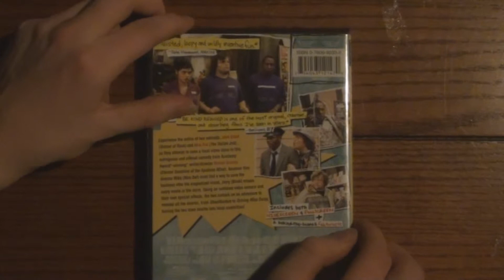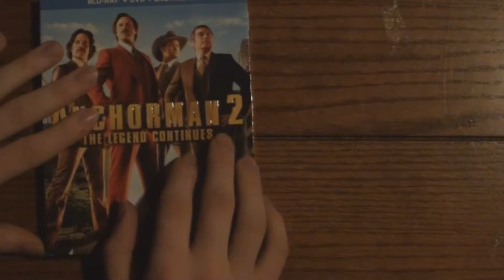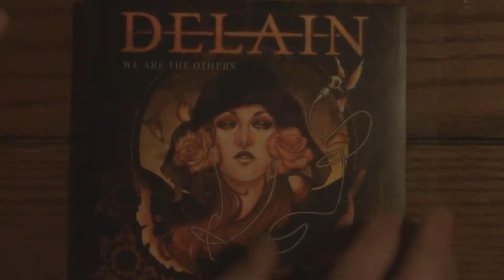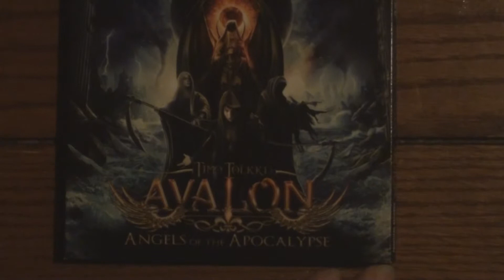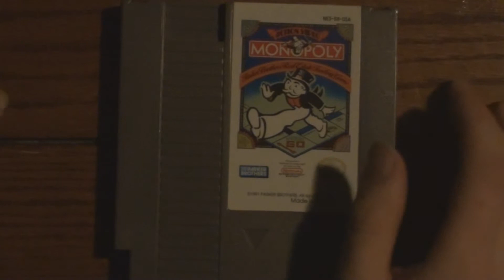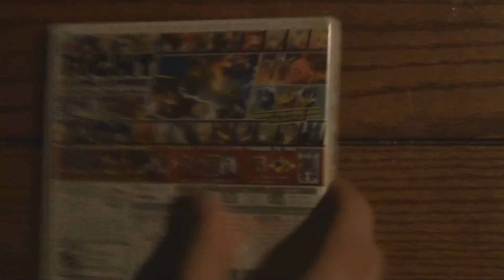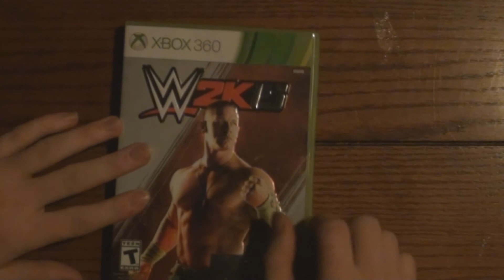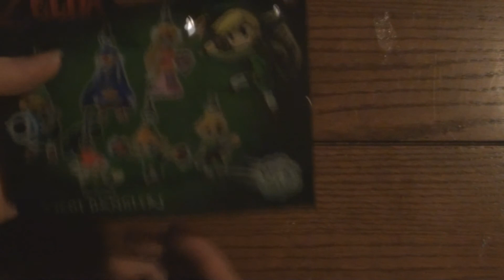Collection Update October 2014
Hey look, it's in one part this month!